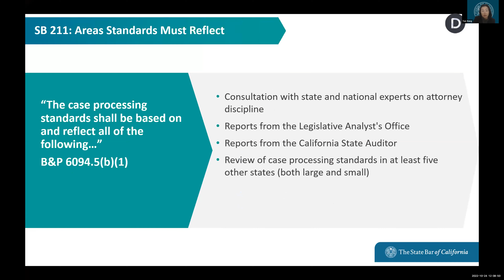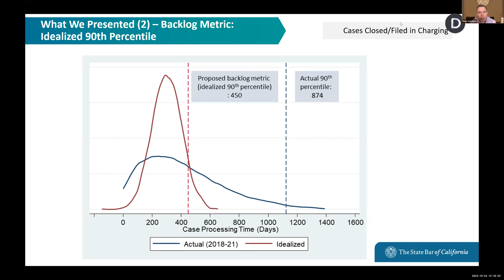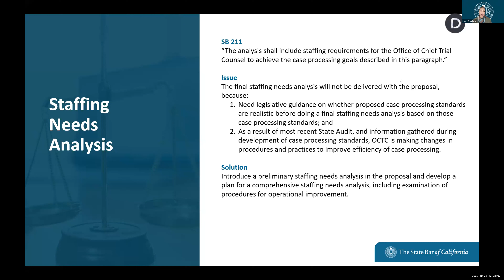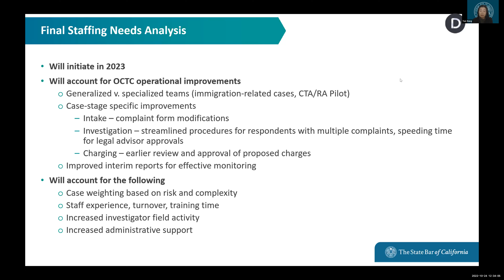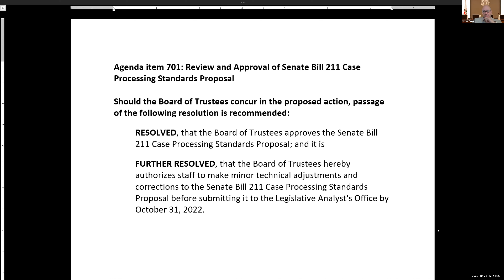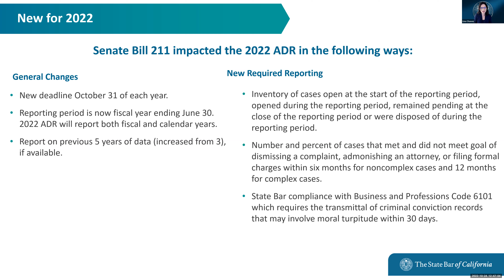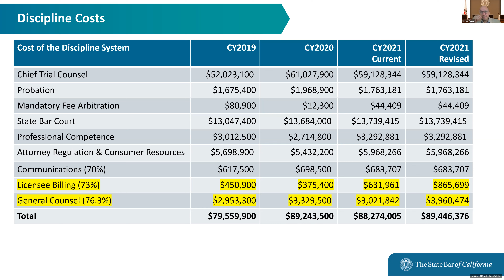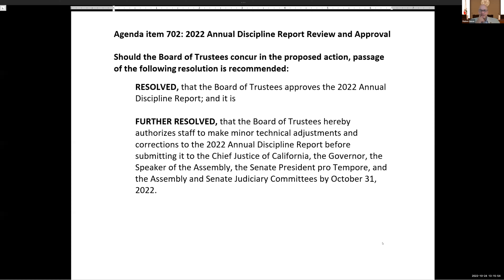Special Meeting for the Board of Trustees 10-24-22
SPECIAL MEETING FOR THE BOARD OF TRUSTEES
Monday, October 24, 2022
10:00 a.m. - 2:00 p.m.

Time Stamps
00:00:00 Roll Call
00:00:56 Call for Public Comment
00:02:12 Review and Approval of Senate Bill 211 Case Processing Standards Proposal
00:37:39 Review and Approval of the 2022 Annual Discipline Report